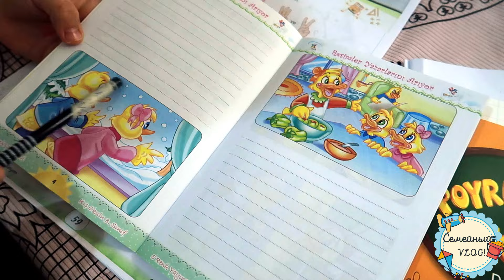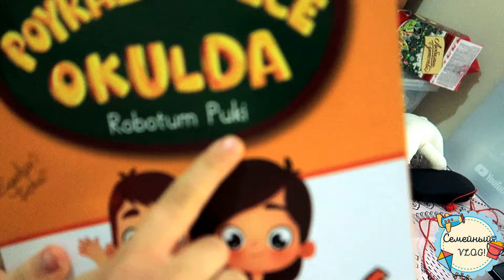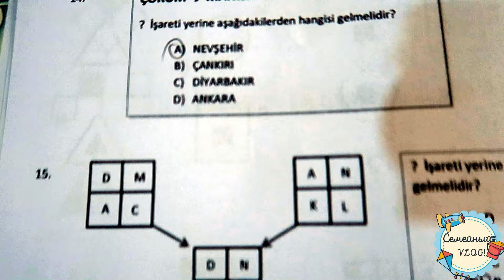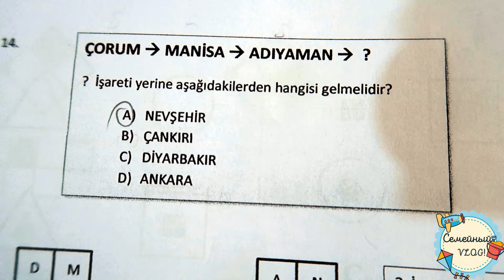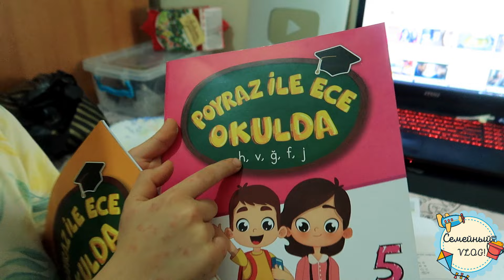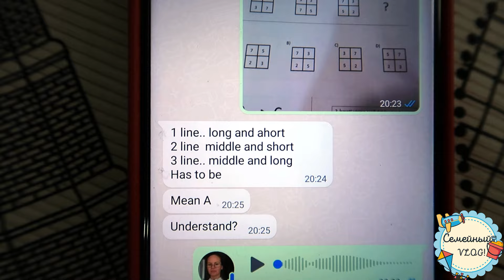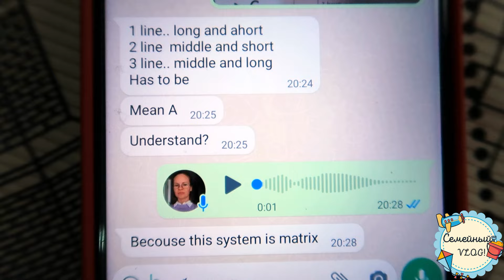Турецкая школа-задания/Чем кормлю своих турков/Прогулка в парке/Замуж за турка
✅Наш инстаграм: @evgeniya_seker_psy
✅Мой телеграмму канал:
Заходите в чат телеграм, будем обсуждать рецепты!